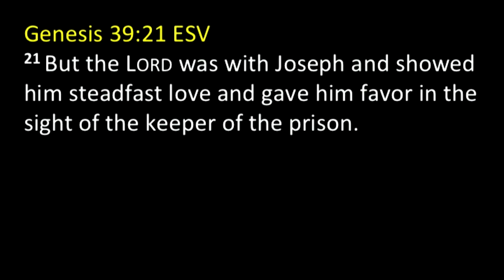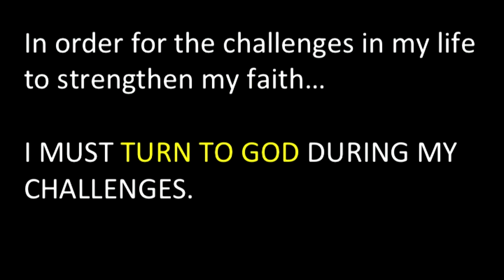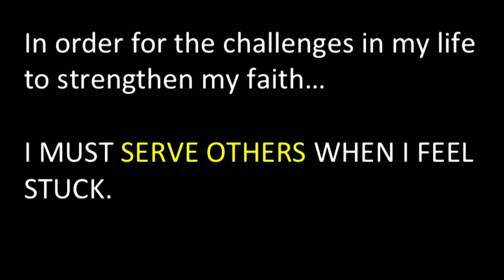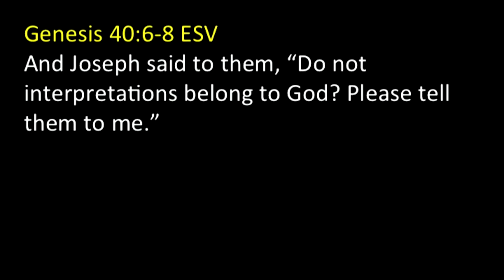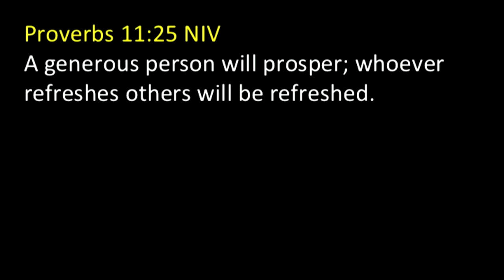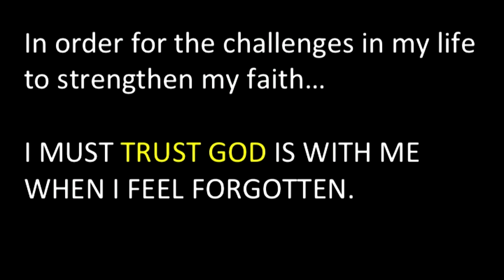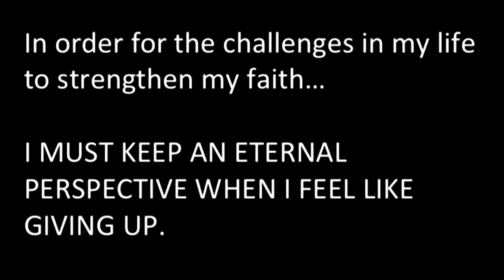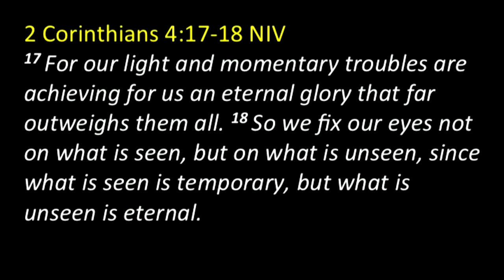Joseph: A Faith That Overcomes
Ricc Conner
Theme: Stronger Faith
Text: Genesis 39:20-41:14

Meeting Wednesday Nights at New Hope UMC, in Brandon, Florida